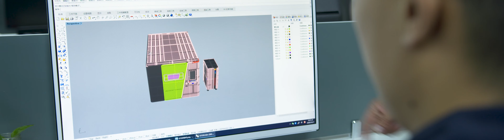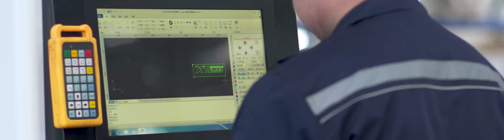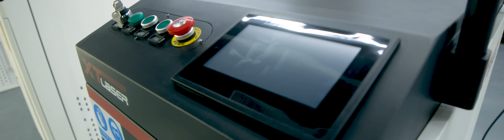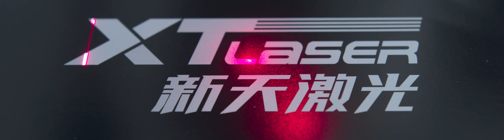XT LASER Focus on laser cutting , cleaning, welding and marking Get to learn more about us!